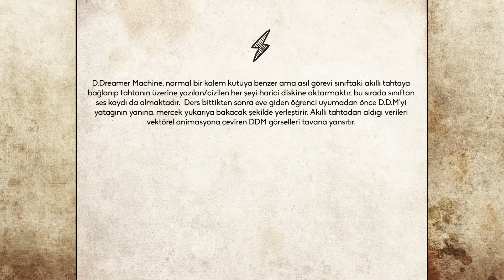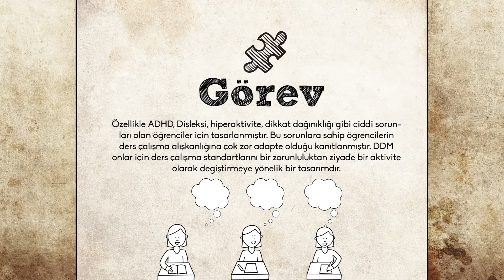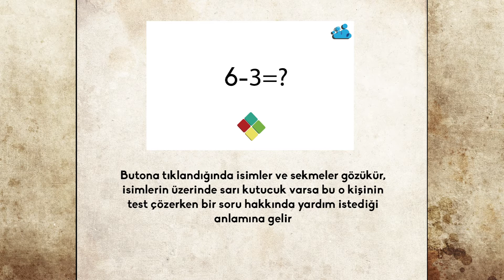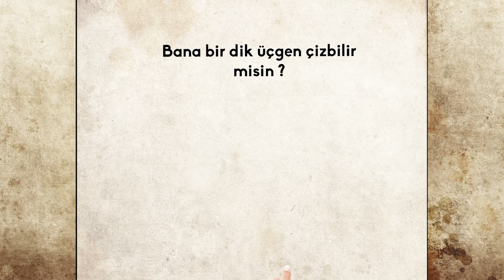Day Dreamer / 2015 / Proje 4